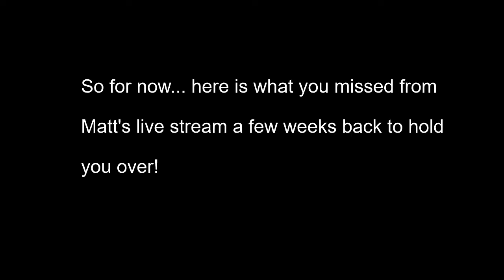Live Stream Part 2: Ghostbusters Remastered- Episode 18: Casual Respawn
So, Dan's brand new graphics card has decided to not work. because that's how things go here at Casual Respawn. So instead of more episodes of Squishy the Suicidal Pig, here is part 1 of Matt's Live stream from August 7th, 2020!

Casual Respawn is a show where two guys come together to play a game and make jokes, while most likely respawning constantly.   Join our conversation in the comments!

New episodes released weekdays at Noon!

WE NOW SELL MERCH! Help us Respawn more often and show us your support by visiting the shop